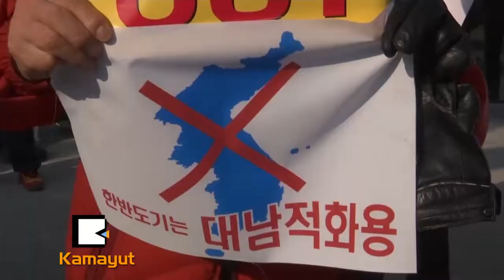ေတာင္နဲ႔ေျမာက္ ေခါင္းေဆာင္ေတြ ေတြ႔ဆံုခဲ႔တယ္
ေဆာင္းရာသီအိုလံပစ္ အားကစားျပိဳင္ပြဲအတြက္ ေသာၾကာေန႔က က်င္းပတဲ့ဧည့္ခံပြဲမွာ ေတာင္ကိုုရီးသမၼတ မြန္းေဂ်အင္ဟာ ေျမာက္ကိုုရီးယား ႏုုိ္င္ငံေခါင္းေဆာင္ တစ္ဦးျဖစ္တဲ႔ ကင္ေယာင္နမ္နဲ႔ လက္ဆြဲႏႈတ္ဆက္ခဲ့ပါတယ္။